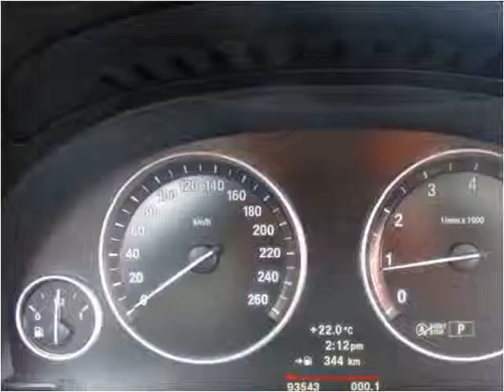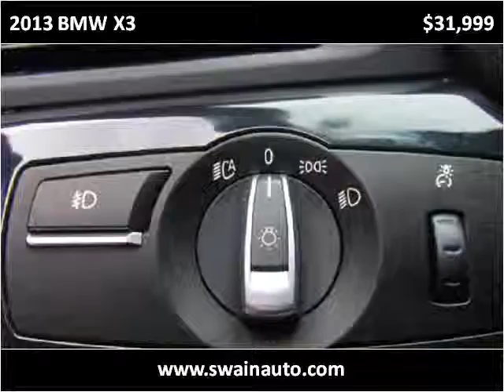2013 BMW X3 Used Cars jackson ms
This 2013 BMW X3 is available from Swain Automotive.